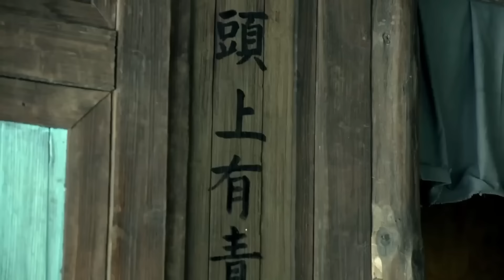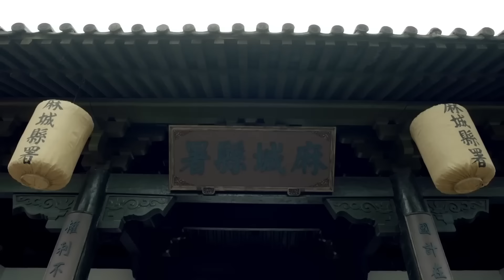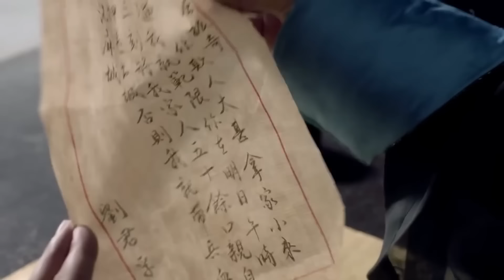【于成龙】于成龙的上司悄悄拜访，看到他将地方管理的井井有条佩服不已！ 华剧安利社